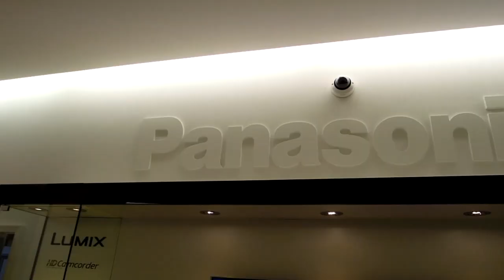experiencefresh masterclass with Valentine Warner - In The Kitchen With Kate